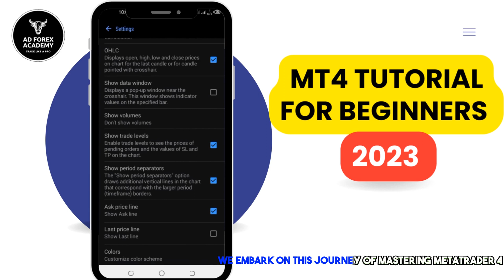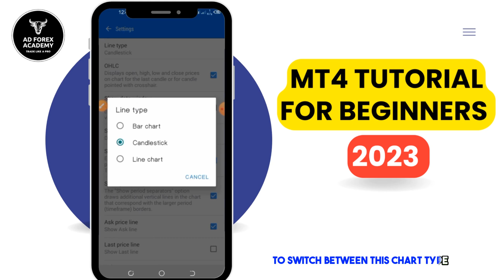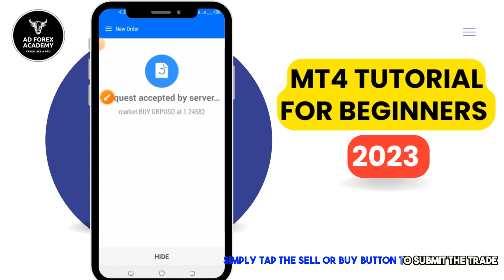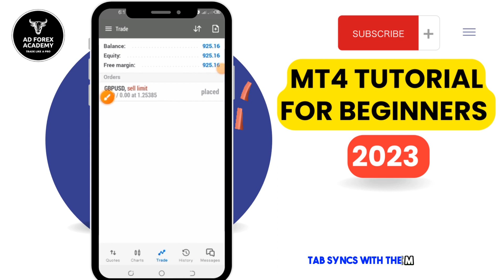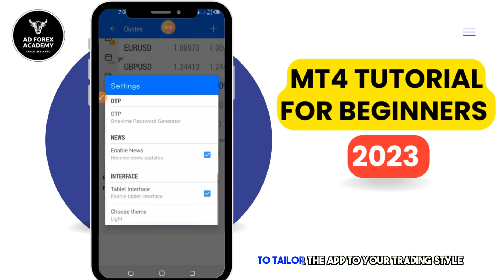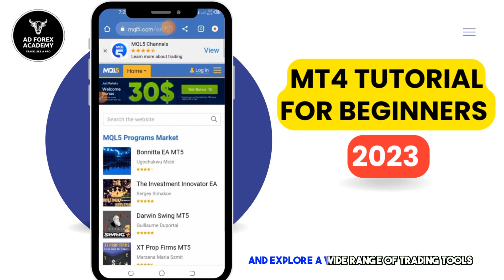How To Use MetaTrader 4: Step-by-Step Guide for Beginners | 2023 Edition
MT4 Android: Tutorial Ultimate Guide For Beginners (2023 Edition)

In this tutorial for beginners, ADFOREXPRO demonstrates how to download, install, and navigate the MetaTrader 4 mobile app for both Android and iPhone devices. Learn how to access the demo account, customize charts, draw trend lines, enter trades, modify or close orders, and explore the app's various tabs and menus. Master the basics of MetaTrader 4 and enhance your trading skills on the go!

Recommended Broker:
HOTFOREX